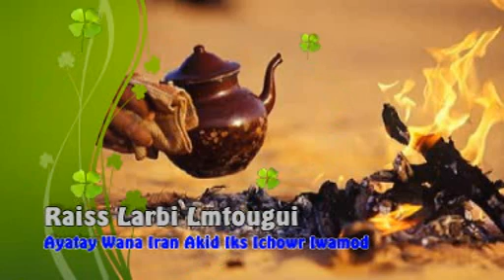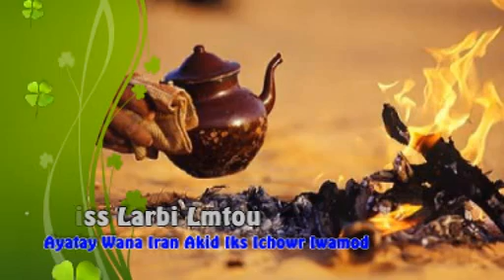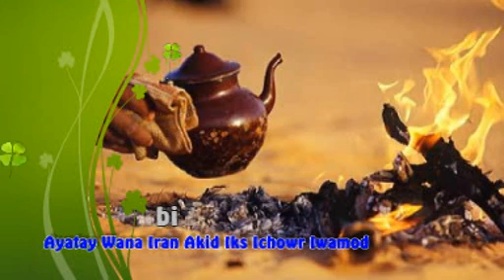Amarg (Rais Larbi Lmtougui) : Ayatay Wana Iran Akid Iks Ichowr Iwamod